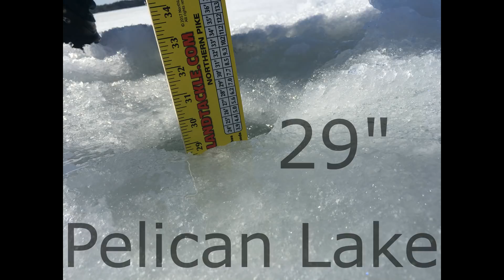ICE REPORT 4-20-18 W/ NISSWA MARINE